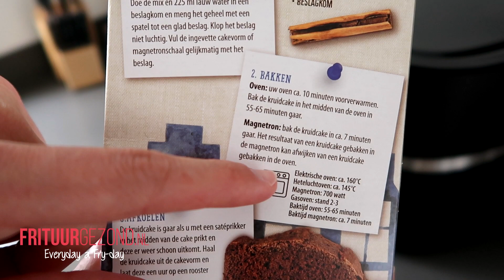Airfryer Kruidcake Bakken met Philips Airfryer XXL HD9880/90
We gaan een cake bakken in de Philips Airfryer en niet zomaar een cake, nee een kruidcake. Altijd lekker, maar vooral in de herfst of in de winter valt deze goed in de smaak. En de cake is heel makkelijk om te maken, je hoeft aan de bakmix alleen maar water toe te voegen. In mijn airfryer gebruik ik een kleine bakvorm, zodat de cake wat hoger wordt.

De bakmix is van het merk Albona, deze koop je bij de Aldi.

Eetsmakelijk!